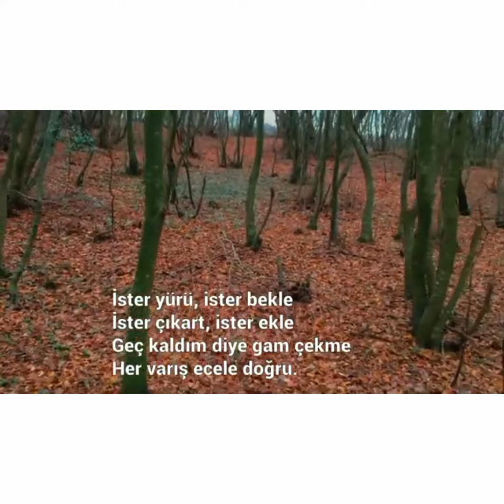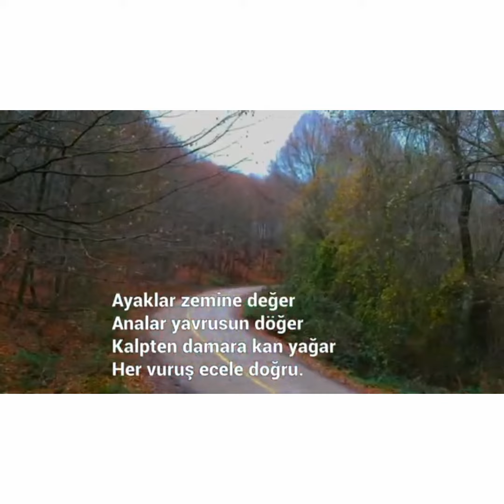Yol (Ecele Doğru) - Abdurrahim Karakoç